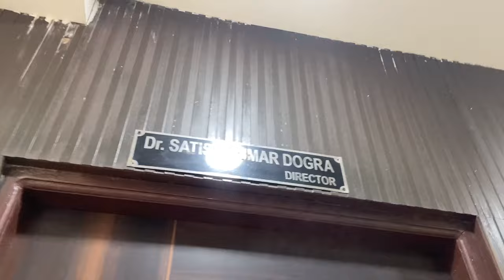its serious 🧐 kaat kai chali gayi phir sai woo 😭